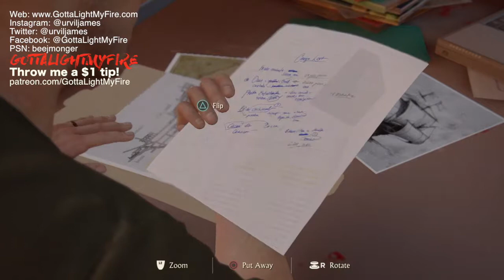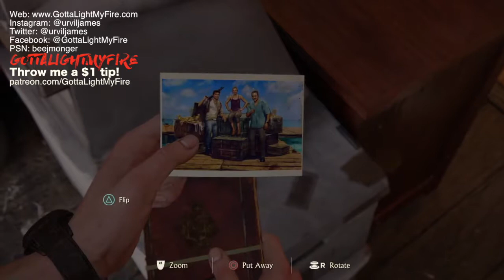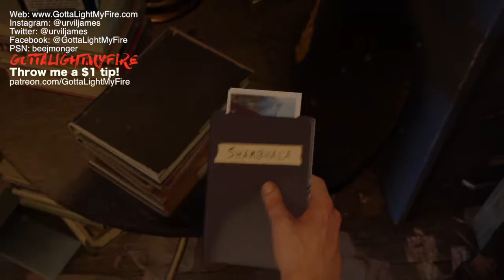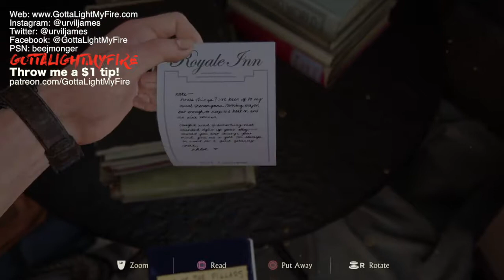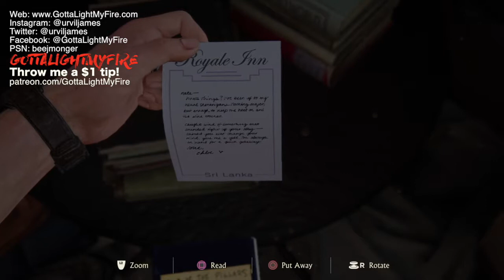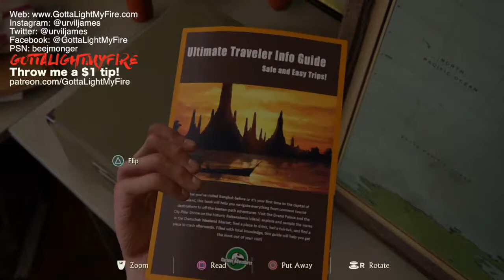Uncharted 4: A Thief's End | Chapters 3-4 — Gameplay Walkthrough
The life of a retired explorer! Great segment...